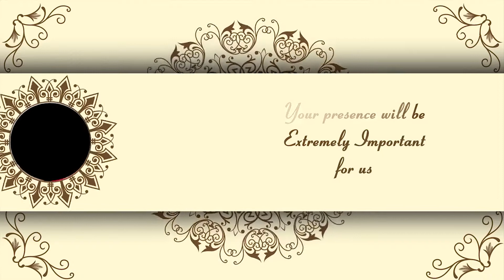CAROL WEDS REUBEN WEDDING INVITATION VIDEO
WEDDING INVITATION 1